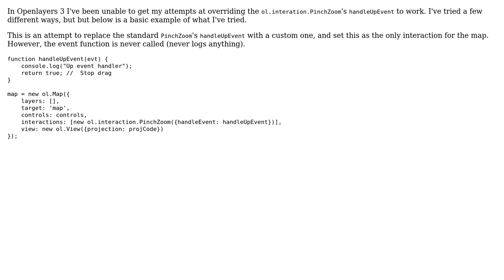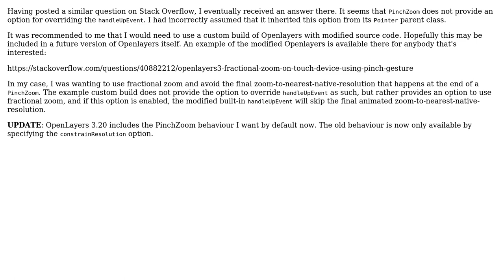GIS: Openlayers 3 - how to override handleUpEvent in PinchZoom interaction?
With thanks & praise to God, and with thanks to the many people who have made this project possible! | Content (except music & images) licensed under CC BY-SA | Music | Images & others | With thanks to user Son of a Beach and the Stack Exchange Network Trademarks are property of their respective owners. You are responsible for your own actions.